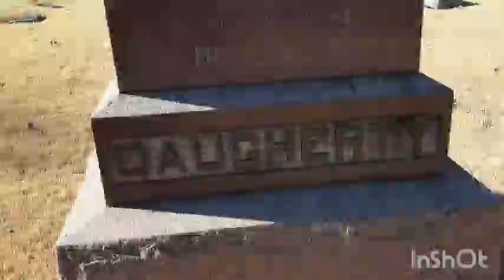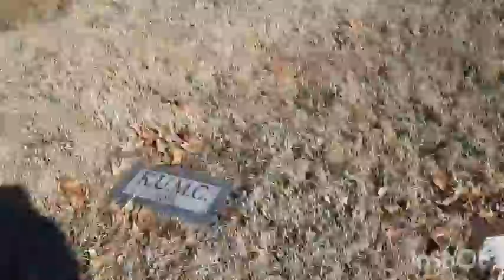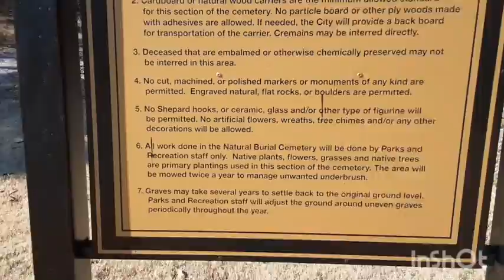Vlogs! Season 2:Episode 05 pt.2 Saturday hell